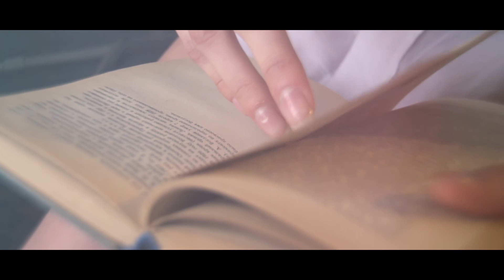Video portrait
Idea and photo : @anoshka_ph
Studio : @ohra_studio
Video: @silezkyi